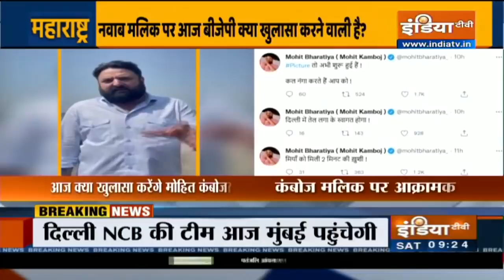Nawab Malik पर आज होगा BJP का बड़ा खुलासा! Mohit Kamboj करेंगे प्रेस कॉन्फ्रेंस | Mumbai Politics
Mumbai Drug Case और उससे जुड़े मामलों को लेकर आज बीजेपी नेता मोहित कंबोज बड़ा खुलासा करने वाले हैं। आज वह एक प्रेस कॉन्फ्रेस कर यह खुलासा करेंगे।